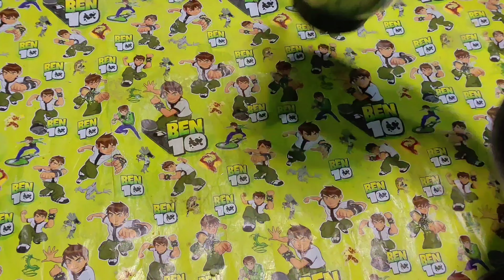सावन Special Recipe! बिना अंडा के अंडा कढी बनाएं!Eggless Egg Curry!! Egg Masala Recipe!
ये रेसिपी वेजिटेरियम् लोगों के लिए हैं
Eggless Egg curry